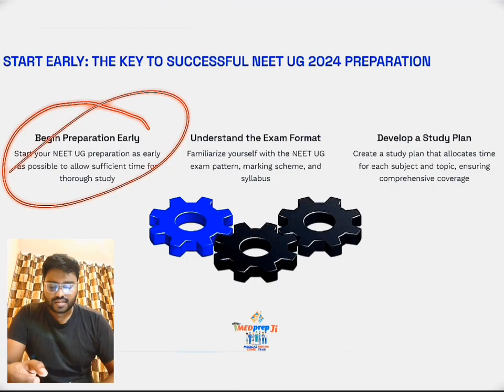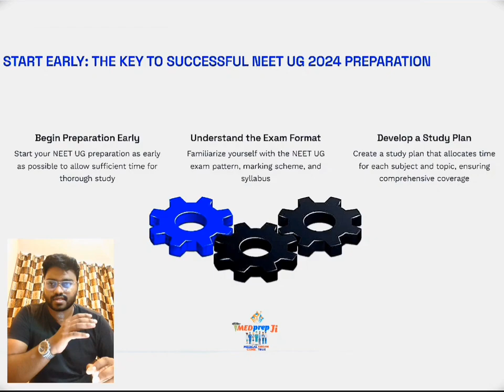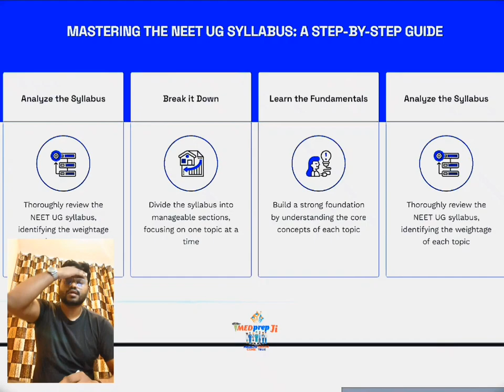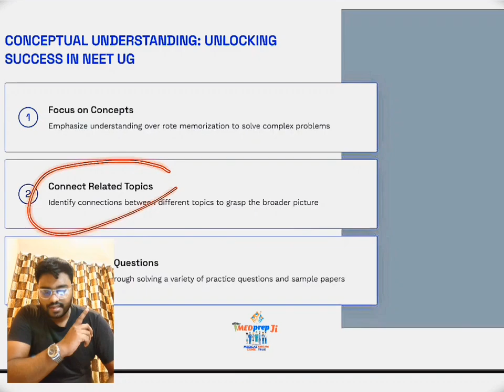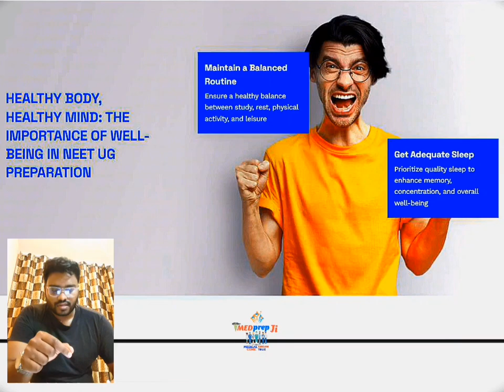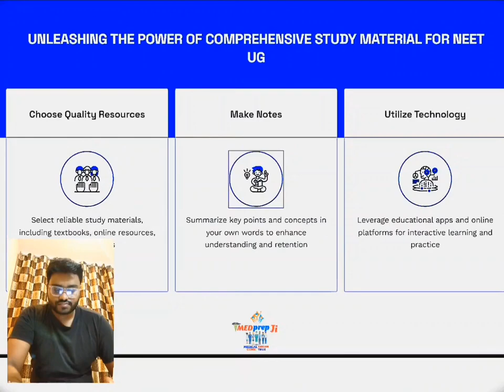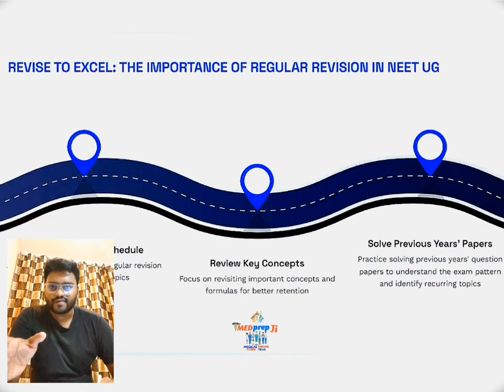💥NEET Complete Guide - Preparation Strategy l Score 700+ mark | NEET Motivation | MEDprep Ji 🩺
Achieve Your Dream Score In Neet 2024 With This Complete Guide!

How score 700+ Mark in NEET 2024..

✓MEDprep Ji Motivation